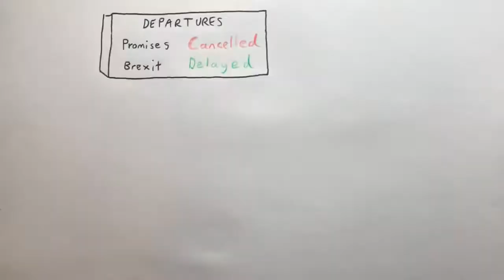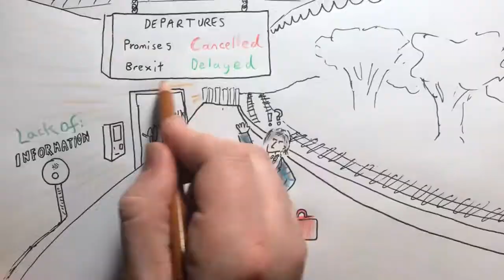2018 June 10 - G7 Summit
News summary for a week in which Theresa May went to the G7 summit and was probably very glad to be away from Westminster.